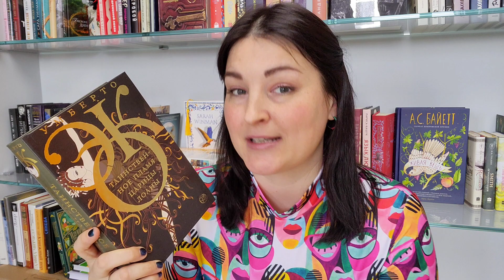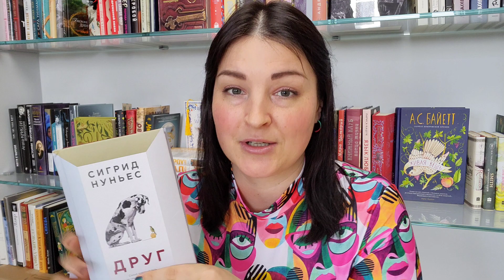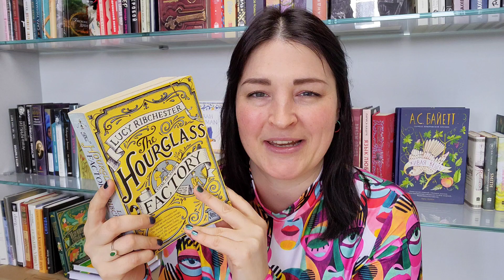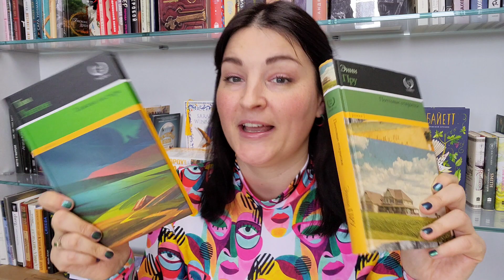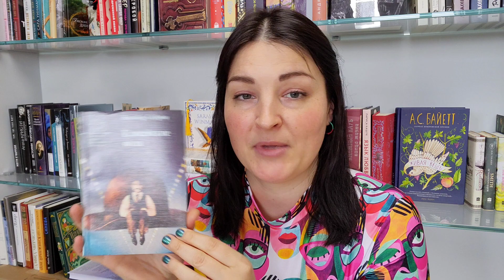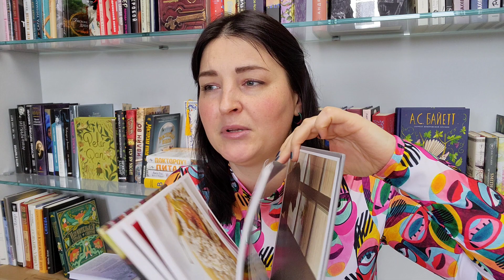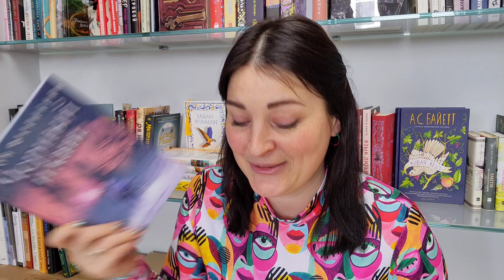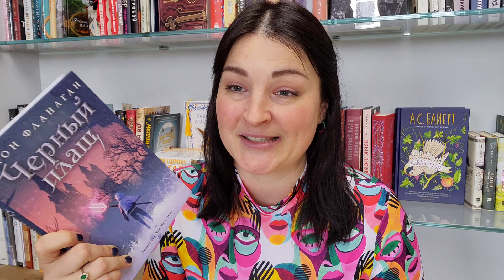КНИЖНЫЕ ПОКУПКИ 🩷💜🩵 👀новая Янагихара & редкий Эко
Больше видео и влогов:
🔮на Бусти

До самого рая - Янагихара
Таинственное пламя царицы Лоаны - Эко
Вода живая - Лиспектор
Друг - Нуньес
The hourglass factory - Ribchester
Иди, вещай с горы - Болдуин
Почтовые открытки - Пру
Сват из Перигора - Стюарт
Книга формы и пустоты - Озеки
Пейзаж, нарисованный чаем - Павич
Елисейские поля - Сесброн
Дон Жуан - Барикко
Дикие лебеди - Каннингем
К столу! - Долецкая
Моби Дик - графический роман от Ушакова
3 книги серии Ученик Рейнджера- Фланаган
Серебряные змеи - Чокши
Маги Гипербореи - Девильпуа
Creatures - Crissy Van Meter